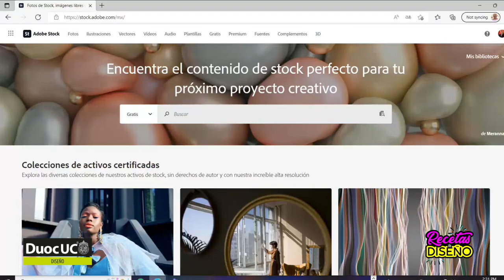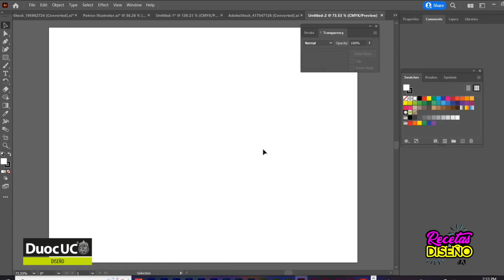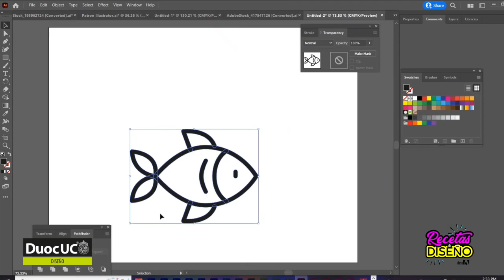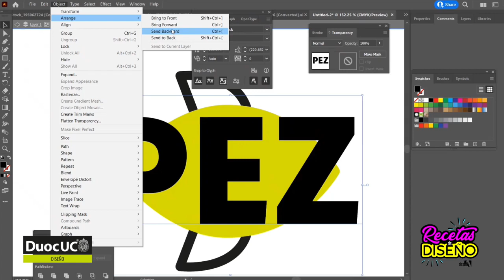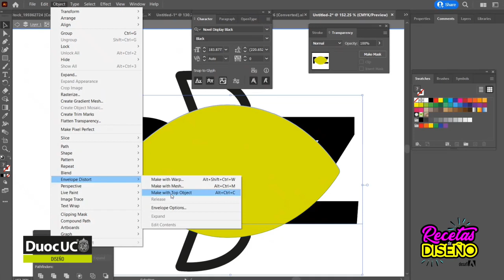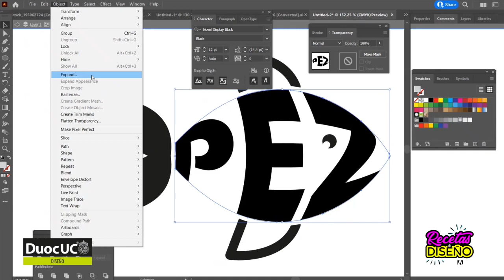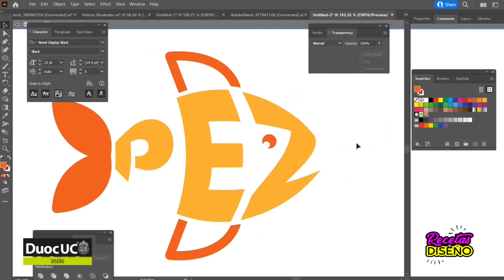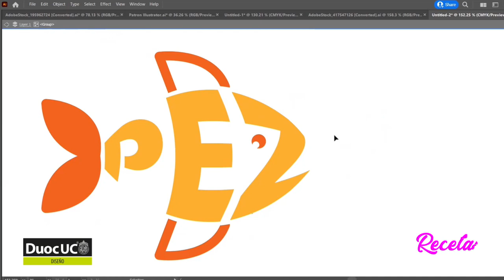[Recetas de Diseño Desafío Adobe] Illustrator - Texto dentro de formas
El especialista Adobe para Latinoamérica, Rafael Hidalgo, nos muestra como realizar texto dentro de formas en Adobe Illustrator lo que te servirá de ayuda para la realización del Desafío Adobe del mes de agosto donde debes diseñar un afiche psicodélico.